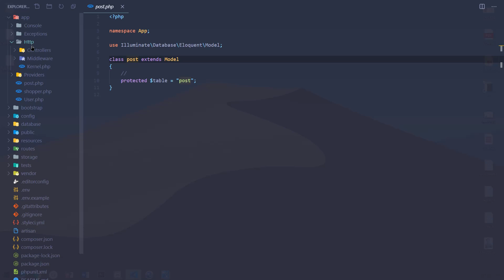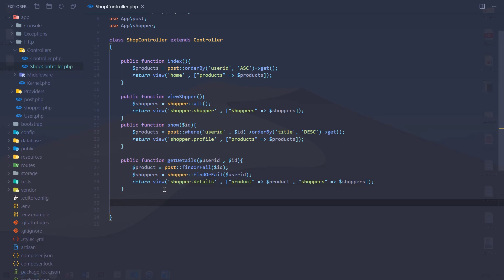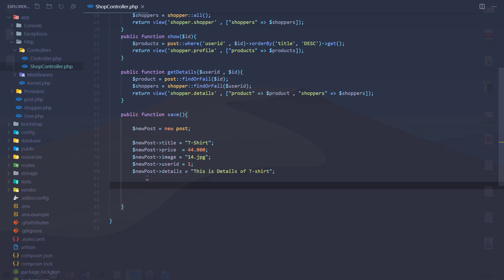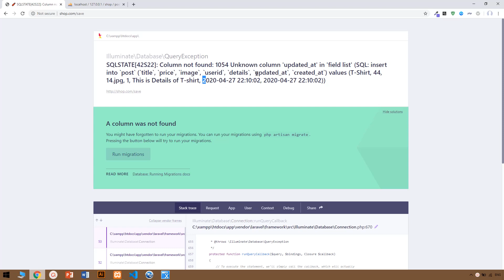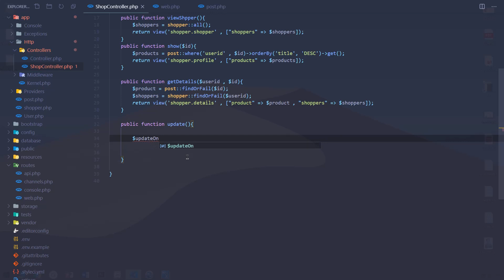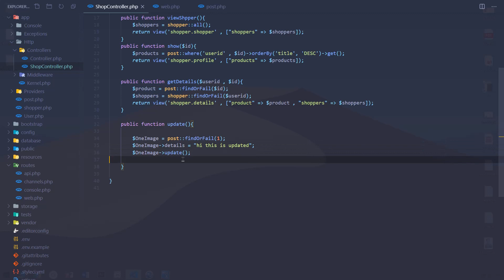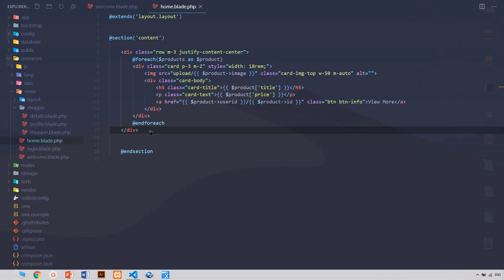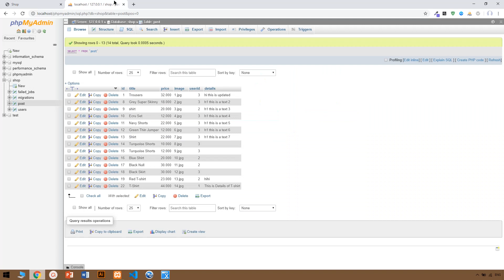Laravel 7 Tutorial for Beginners 20 Insert/Update Using Eloquent |Kurdish